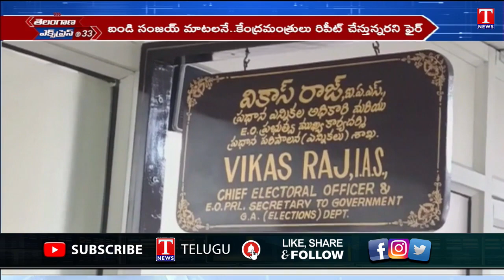మునుగోడు ఉప ఎన్నికల్లో ఆ 8 గుర్తులు తొలగించండి: ఈసీకి టీఆర్ఎస్ వినతి | T News